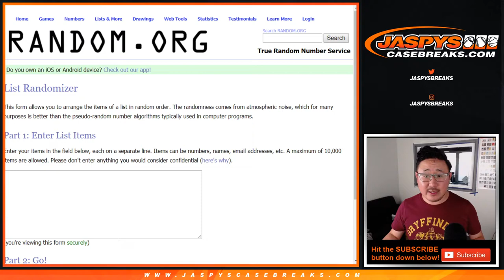RANDOMIZER || Sa, 11.09.19 || JASPY'S 12-BOX "RULE OF THREE" FOOTBALL MIXER #1 *RANDOM TEAMS*